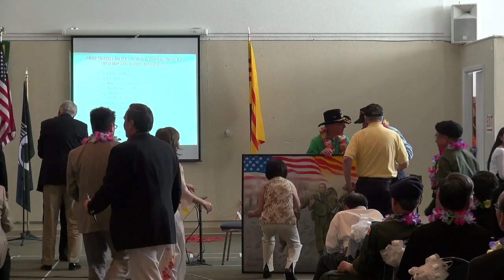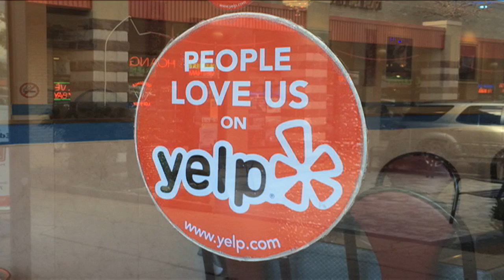Bản Tin VATV Ngày 16 Tháng 5 Năm 2015